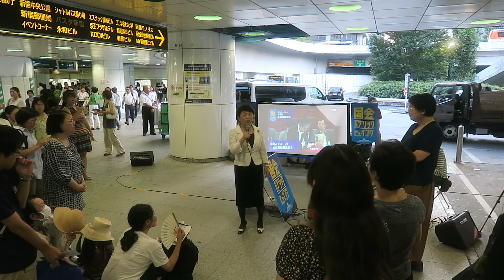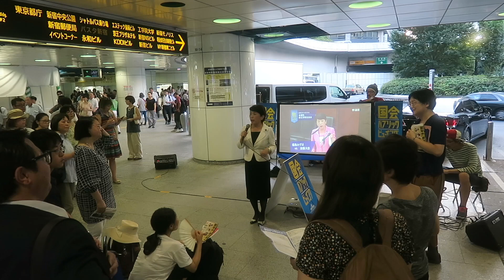2018/7/23 福島みずほ氏ずんずん街宣＠新宿西口地下【1】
福島みずほ氏ずんずん街頭宣伝＠新宿駅西口地下広場　2018/7/23